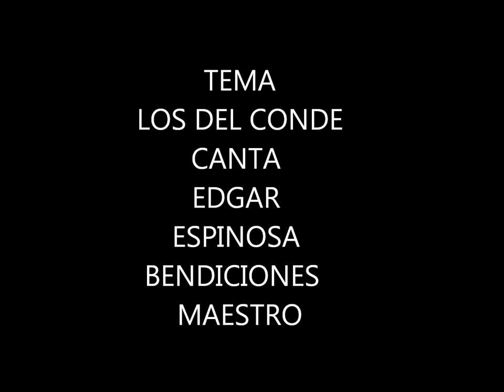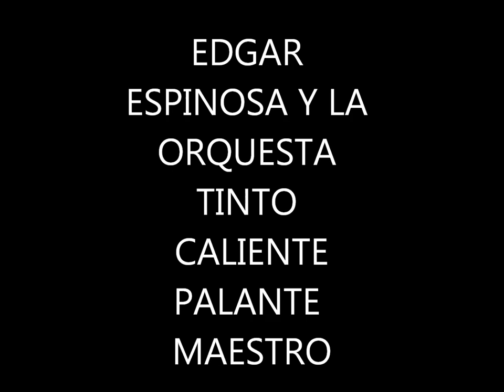LOS DEL CONDE,CANTA EDGAR ESPINOSA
EDGAR ESPINOSA CANTA CON TINTO CALIENTE EL TEMA LOS DEL CONDE
HE COMPARTIDO CON EDGAR EN UNAS CUNTAS OCACIONES Y SIENTO MUCHO POR LO QUE ESTA PASANDO ANIMO MAESTRO